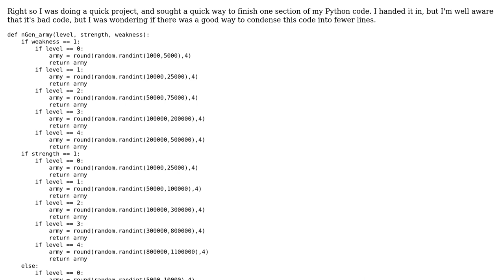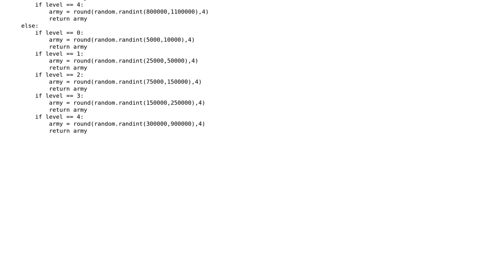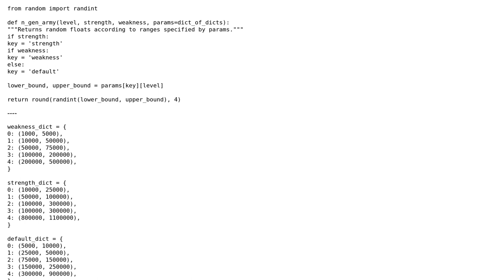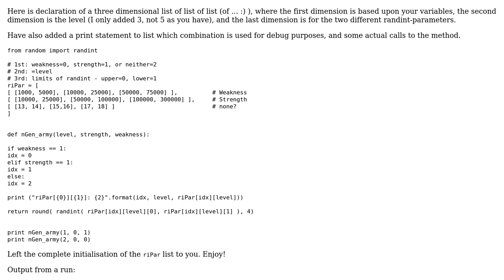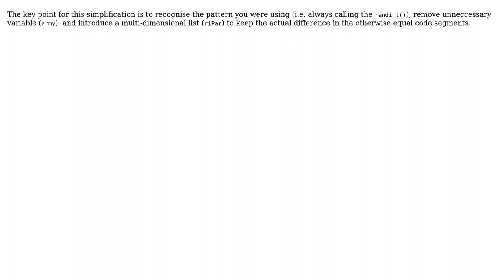Army strength based on level and modifiers (2 Solutions!!)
Army strength based on level and modifiers

With thanks & praise to God, and with thanks to the many people who have made this project possible! | Content (except music & images) licensed under CC BY-SA | Music | Images & others | With thanks to user holroy user Habeeb user Curt F. user 200_success and the Stack Exchange Network Trademarks are property of their respective owners. You are responsible for your own actions.